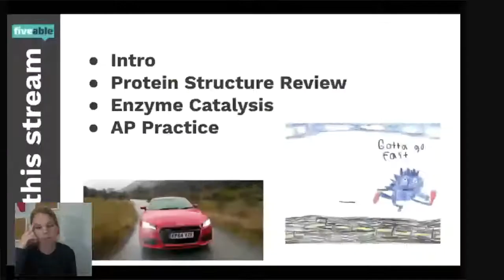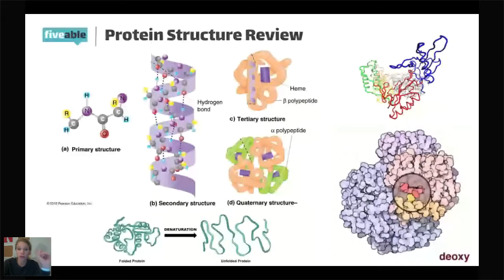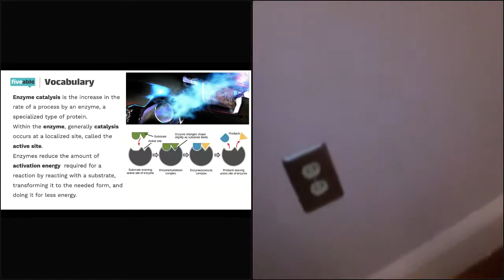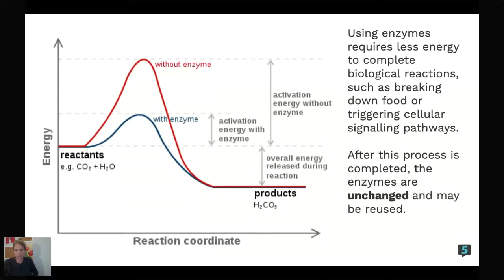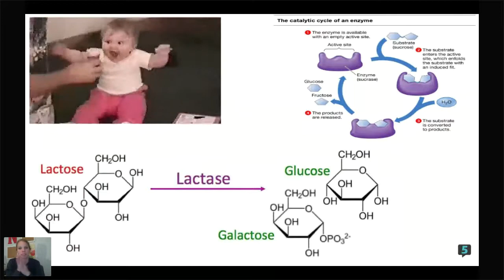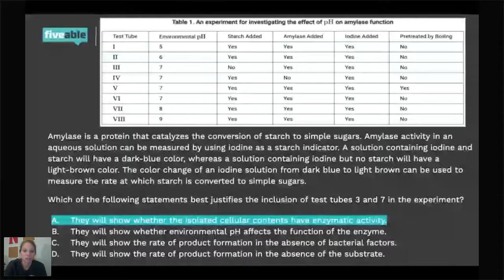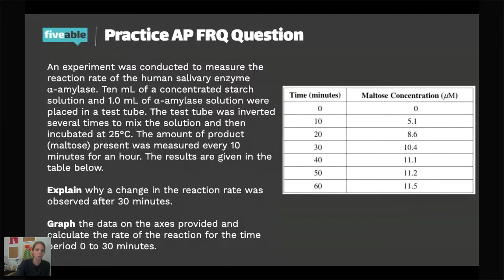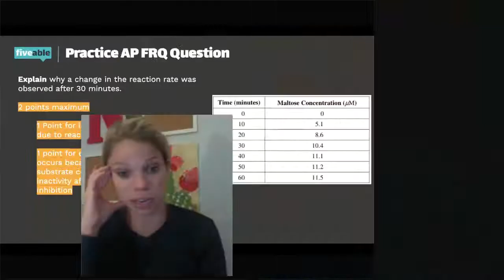AP Bio - Enzyme Catalysis